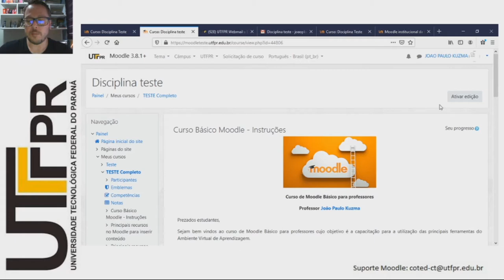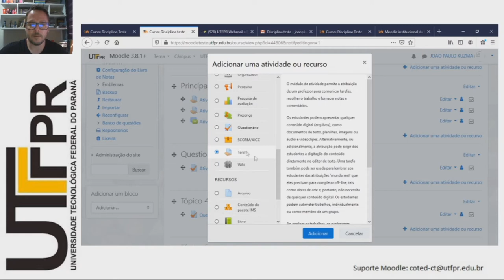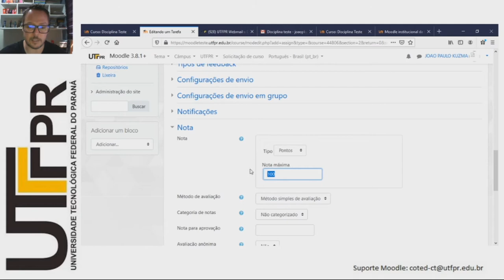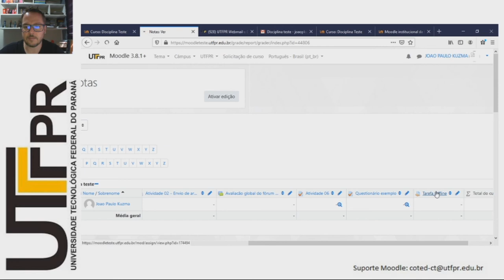Atividade Offline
Olá. Os vídeos da seguinte playlist fazem parte do curso “Moodle Básico” que pode ser acessado através do Portal Sophia pelo Caso você tenha chegado até aqui e possua interesse no assunto proposto, faça sua conta e inscrição gratuitamente no Portal Sophia.